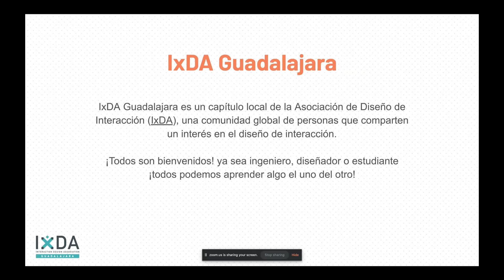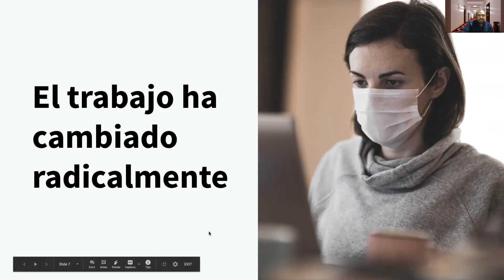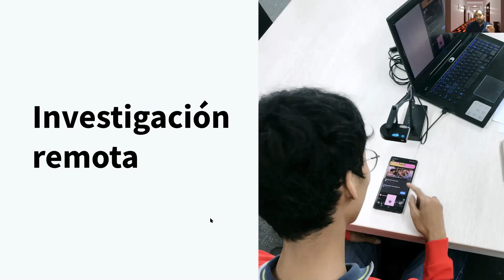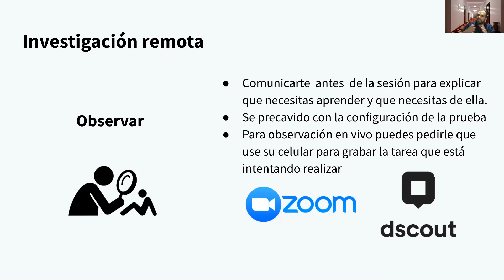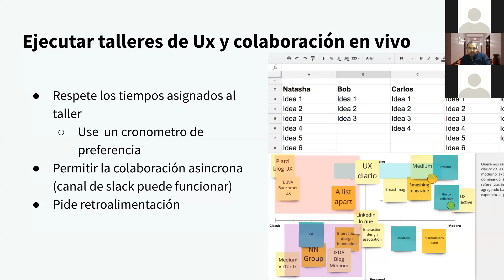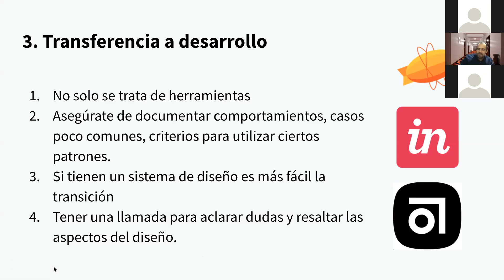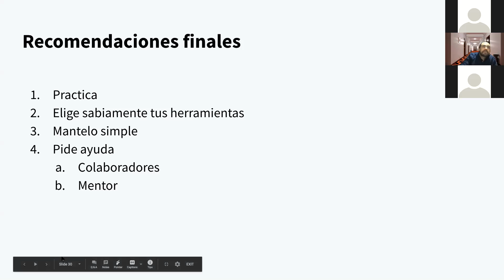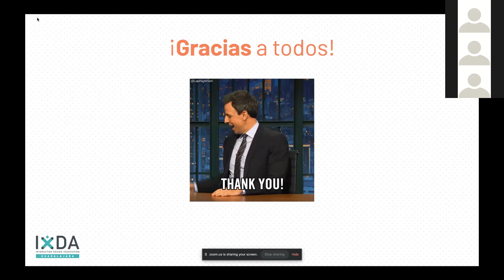Cómo se un UX remoto con Carlos Elias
Carlos nos cuenta cómo ha sido su manera de adaptarse a trabajar de forma remota como UX. Nos comparte tips y recursos para ser un UX remoto.